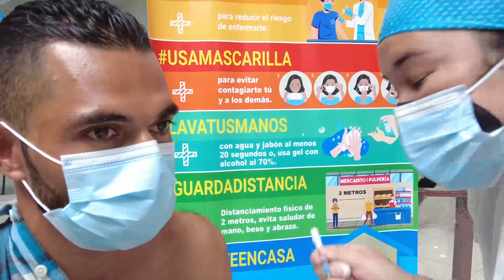Video apoyo Mall Premier 28 ago 21